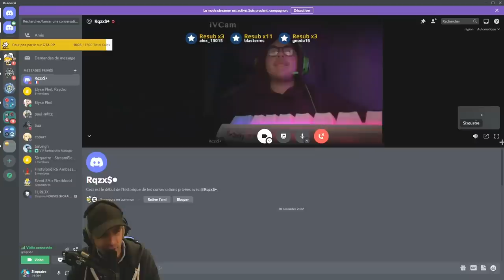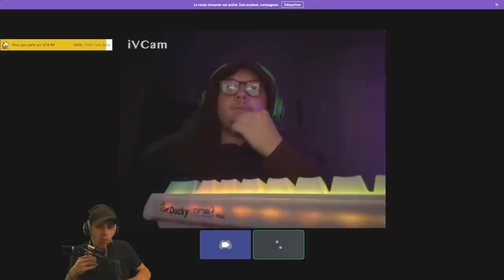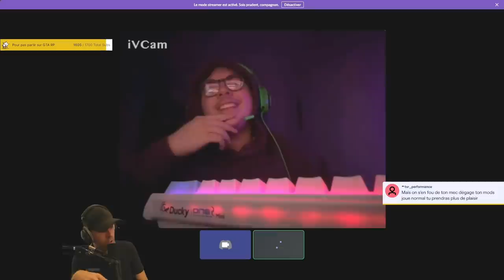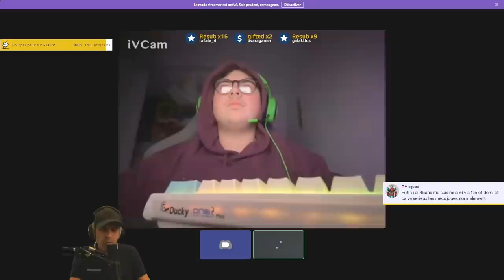Je PAIE un CHEATEUR (50€ par NOM balancé) 🎓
Entretien avec un tricheur sur R6. Qu'en pensez-vous ? (Pas d'insultes / harcèlement SVP)